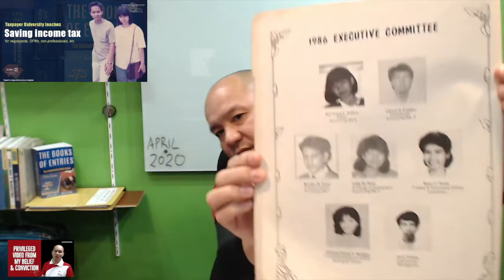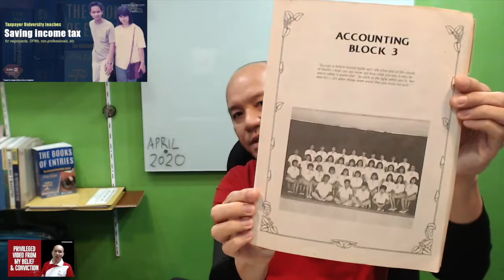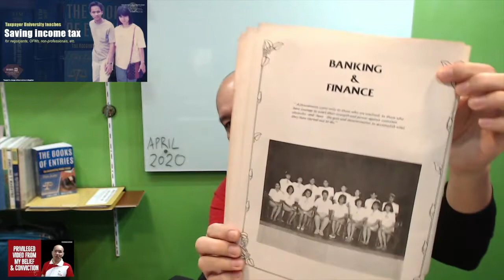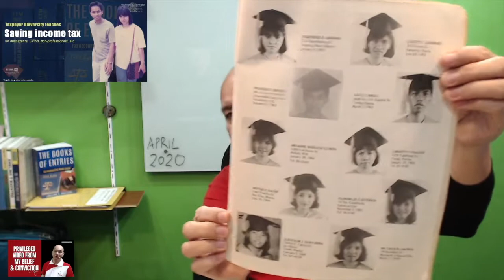PLM 1986 Yearbook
Dear Classmates and Schoolmates, Enjoy remembering our college moments. Thanks and God bless you all.